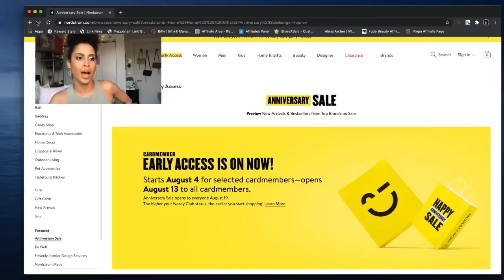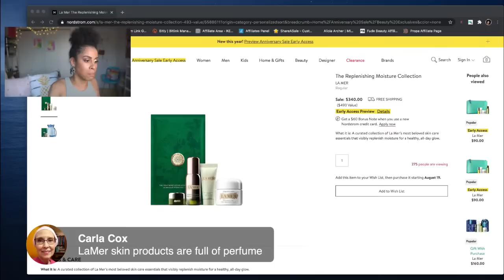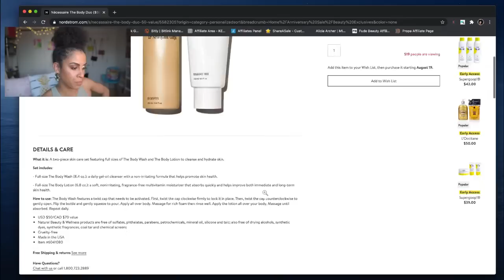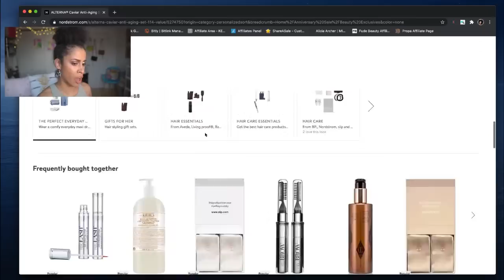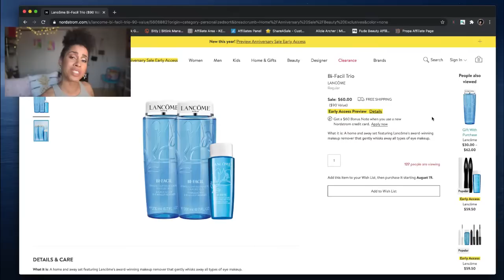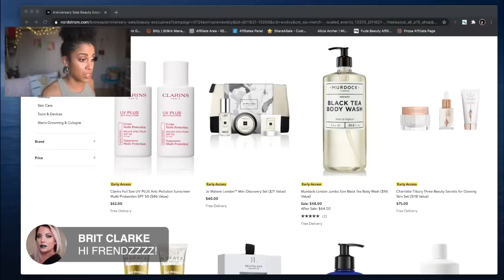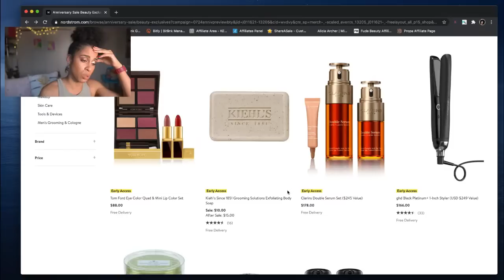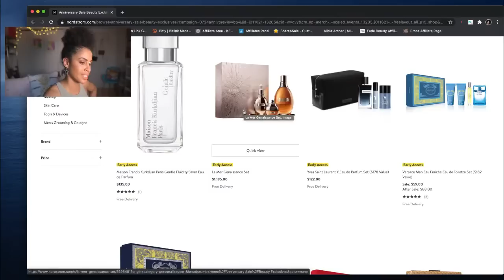NORDSTROM Anniversary Sale // Picks + Wish List | LIVE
Hey frenzzz!

I thought to hop on and shop the Nordstrom Anniversary sale with you! We mostly went over what the offerings are, and I sprinkled in my recommendations. I will post all my rec’s down below, but many are individual items versus the sale bundles that we go over in the live. The list is long, but TAKE NOTE: All the products that I have on my list have a corresponding video on my channel. If you type the product and “kinkysweat”, you will find it! Whether a dedicated video, or a fav video feature!

Let me know if you had an eye on any of the sale items!

xoxo,
A

TIMESTAMPS
Today was random shopping scrolling

→ VISIT ME ←
KINKYSWEAT
LOGO?
Kiersten Gittens created my logo and designed my website!

▶︎ REPHR Link complete set for $299 instead of $440 (Bronzer brush is free with purchase, and will be sent immediately)
Complete Set

My Nordstrom Beauty Picks!

► COMPLEXION
Charlotte Tilbury Hollywood Flawless Filter “3+5”
CT Airbrush Flawless Setting Powder ‘Medium”
Shiseido Syncro Skin Foundation “360 Citrine”
Shiseido Synchro Skin Liquid and Stick Concealers
“301” + “303” (Liquid)
“302”, “304”, “401” (Stick)
Shiseido SS Radiant Loose Powder
S Powder Foundation “Oak”
Dior Forever Skin Correct “2W”, “3N”, “4N”, + “5N”
Giorgio Armani Luminous Silk Concealer “5.5”, “5.75”, “6”
GA Neo Nude Foundation “7” + “8”
GA Power Fabric Concealer “6”
Hourglass Veil Translucent Powder
Hourglass Airbrush Vanish Concealer “Sienna”, “Dune”, “Flax”, + “Topaz”
Chantecaille Future Skin "Shea”

► CHEEK
CT Airbrush Flawless Bronzing Powder “Med” + “Tan”
C Liquid Lumiere “Brilliance”
C Real Bronze “Sirena” + “Goa”
Chantecaille Philantrophy Blush “Grace”
MAC Radiant Matte Bronzer “Totally Taupeless”
Tom Ford Soleil Glow Bronzer “Gold Dust”

► EYESHADOW
Hourglass Veil Eye Primer
CT Eyes To Mesmerize Pots
CT Desert Haze Quad
Urban Decay Born To Run Palette
UD Honey Palette
Chantecaille Hummingbird Palette “Warm”
SKIN TYPE!?
Normal/Dry
WHAT’S IN MY HAIR!?WHAT’S IN MY HAIR!?

▶︎ Uncle Funky’s Daughter Curly Magic
NAIL POLISH?
Holo Taco Rainbow + 1st Anniversary Collection
EARRINGS?!
ISLYNYC Star Earrings (This size is no longer available, but here are the other star styles!)